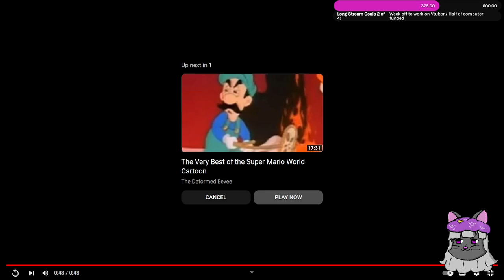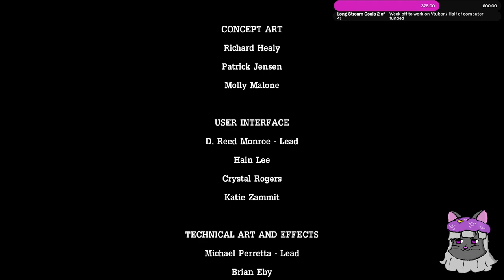Tales From the Borderlands (Chapter 4) | Yume's Long Stream™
4/19/24 Stream:
Pre Stream:
Tales From the Borderlands;